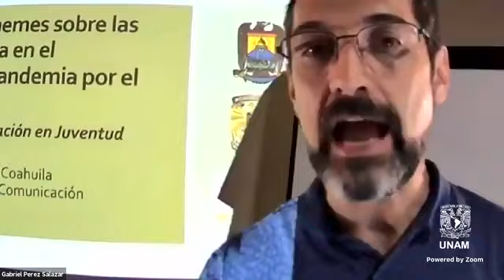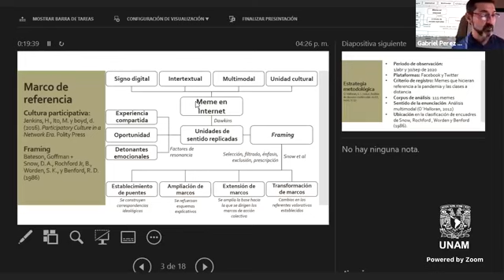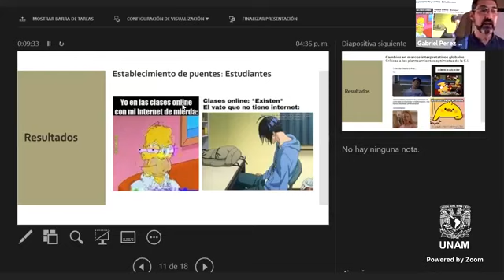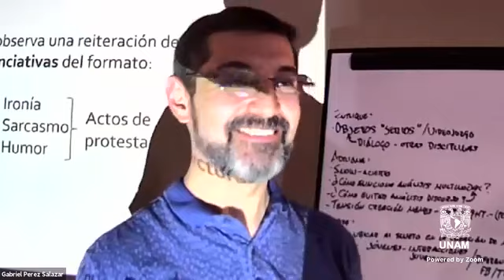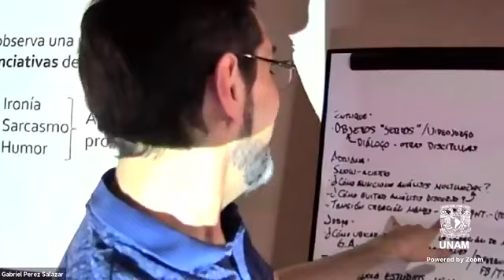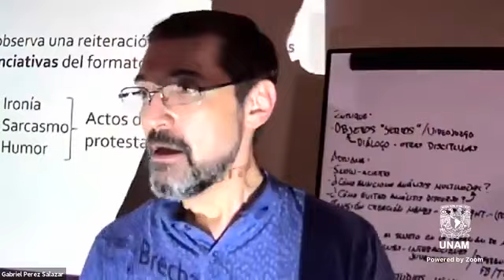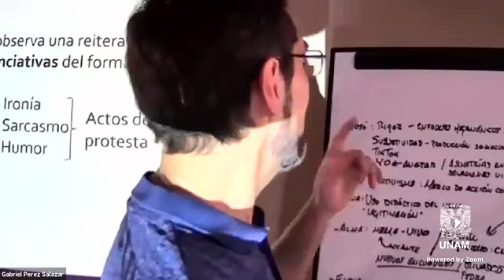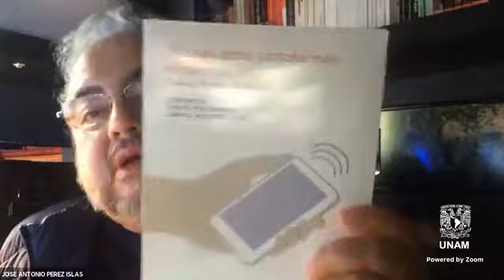Seminario "Encuadres en memes sobre las clases en línea en el contexto de la pandemia"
Seminario "Encuadres en memes sobre las clases en línea en el contexto de la pandemia" realizado el 25 de agosto de 2021 dirigido por el Dr. Gabriel Pérez Salazar